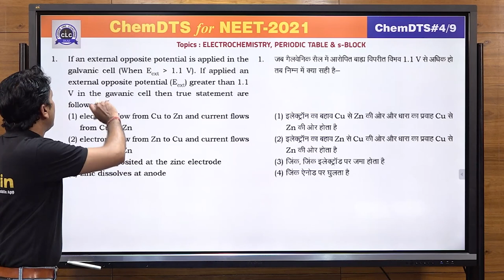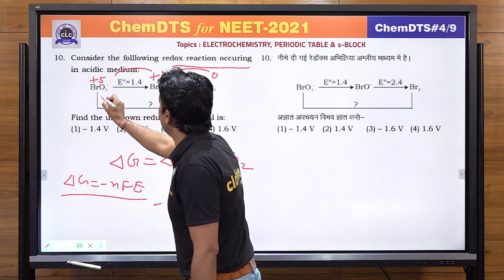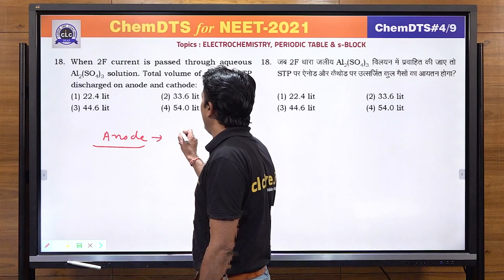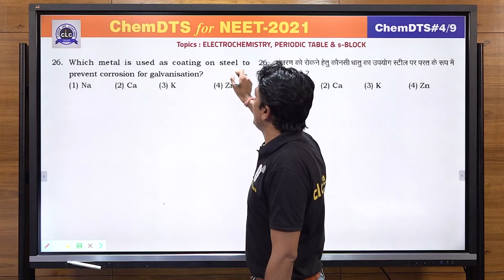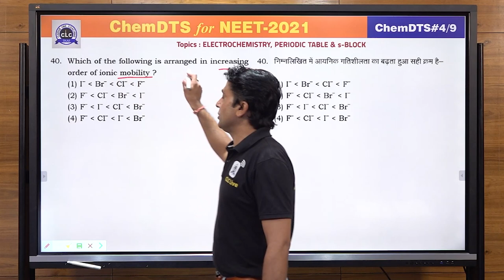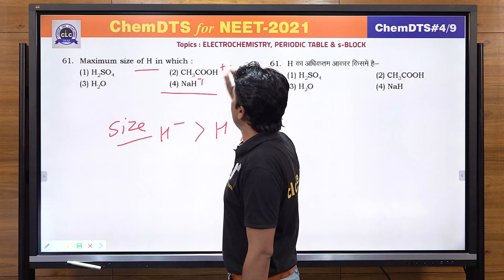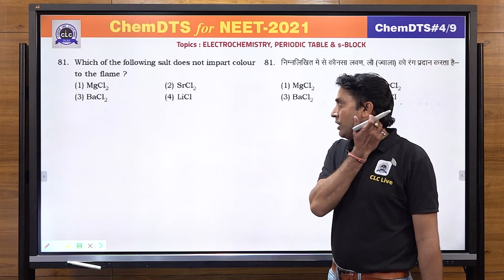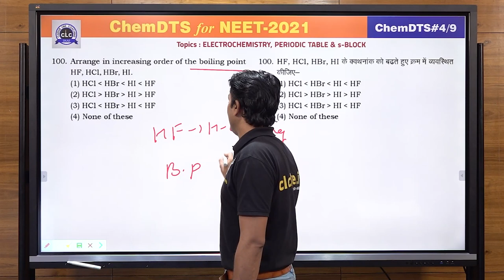BioChem DTS - Chem#04/9 || Online Solution || CLC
Topic - Electrochemistry, Periodic Table & s-Block

Solution by: Dr. D. Raj Sir